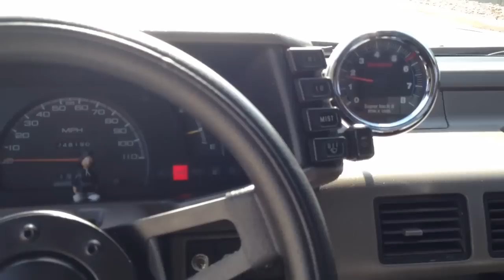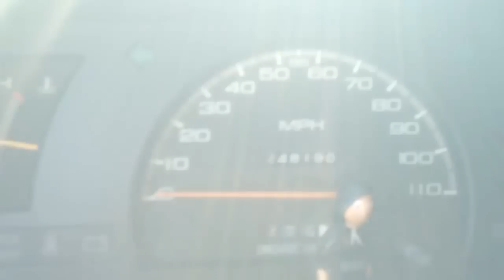95 Isuzu Pickup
My clean 95 Isuzu pickup👊😜
2.3 FI w a 5 speed manual trans
17"x 8 flat black wheels
225/45/17 front - falken
245/40/17 rear - falken